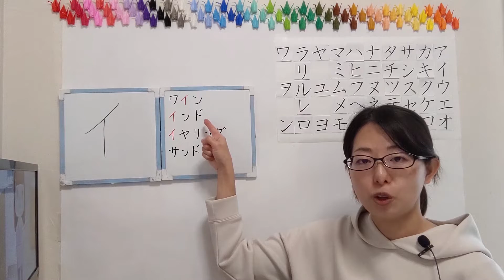#2【イ】katakana Short ver. 【JLPT N5】How to Read and Write Japanese Katakana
【イ】katakana Short ver. 【JLPT N5】How to Read and Write Japanese Katakana

Word List
ワイン：Wine
インド：India
イヤリング：Earrings
サンドイッチ：sandwich
かきます（書きます）：I will write